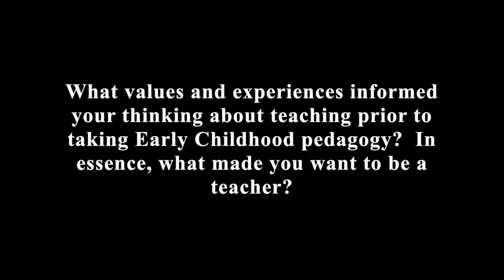Pedagogical Discussion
Emma & Emily